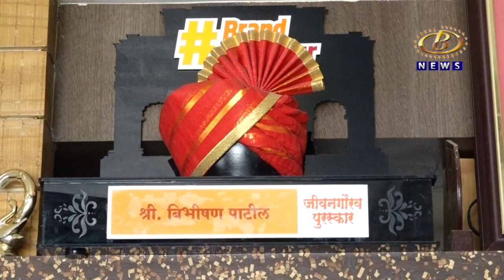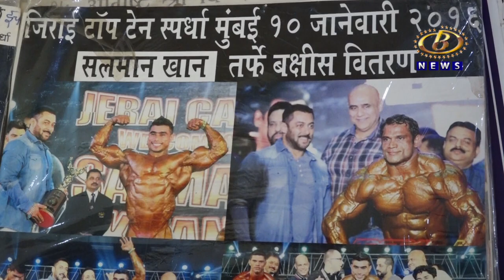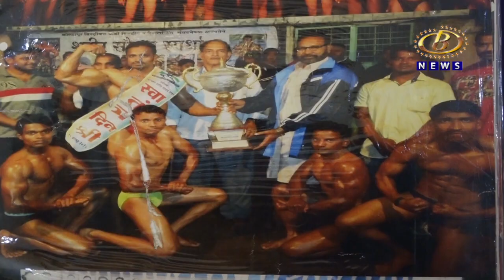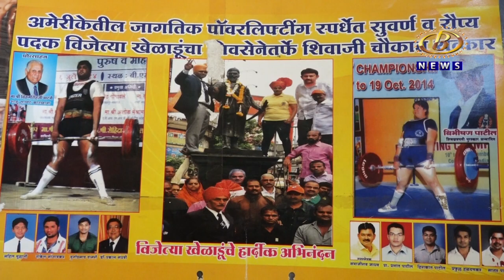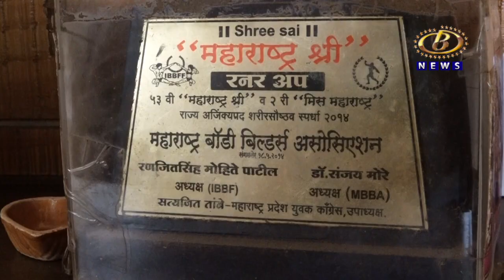गुरूवर्य बिभीषण पाटील यांच्या अमृत महोत्सवी वाटचालीनिमित्त बी न्यूजचं विशेष वृत्त...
तन-मन-धन अर्पण करून कोल्हापूरच्या मातीत शरीर सौष्ठवासह विविध क्रीडाप्रकार रूजवणार्‍या गुरूवर्य बिभीषण पाटील यांच्या अमृत महोत्सवी वाटचालीनिमित्त बी न्यूजचं विशेष वृत्त...